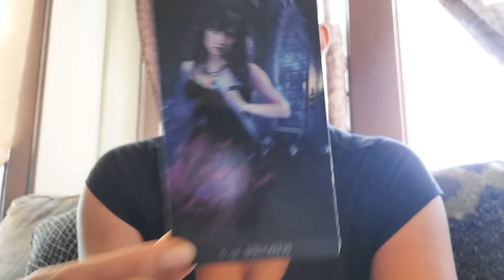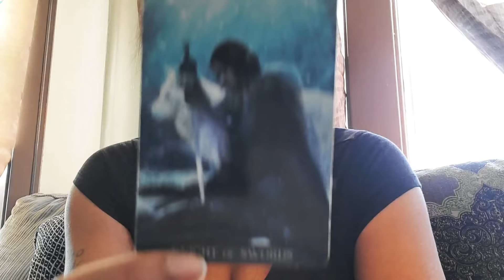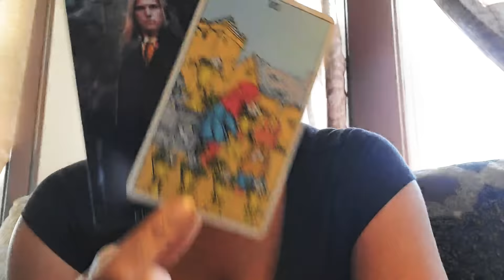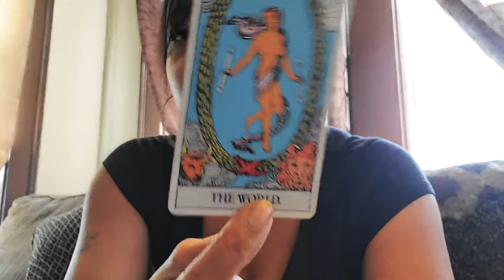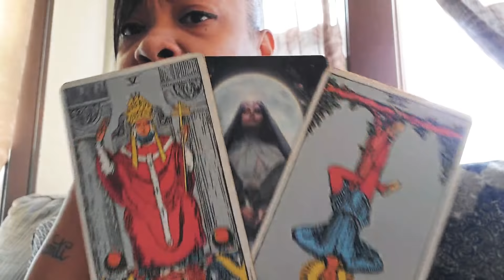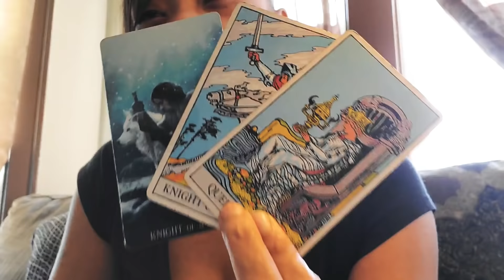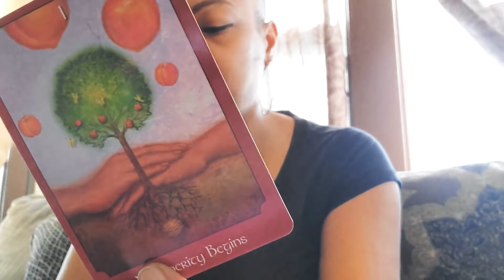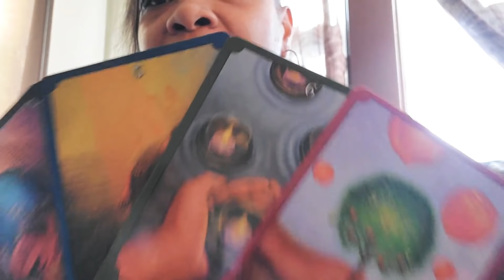Pisces ♓ Taking Action 🙌🏽💪🏽(No longer waiting)🤚🏽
💲10-min Phone Quickie 💲- $15
* 10 min phone read
* Scheduled & timed

* 1 question
* 7-10 min video

* FaceTime/Skype/Phone Call
* 30 mins
* 24-48 hours notice

Peace. Love. Blessings & Light ♥️🌟🌈